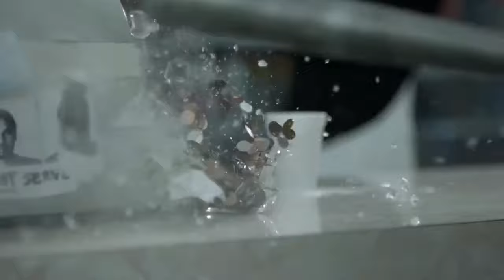Swedish_House_Mafia_-_Save_The_World.mkv